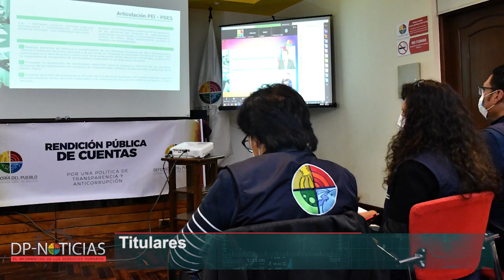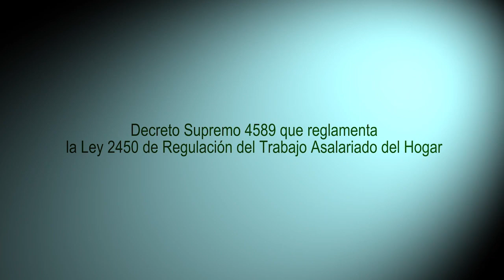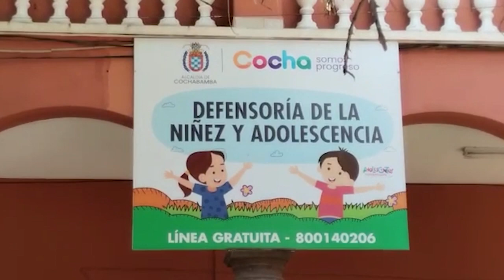DP-Noticias El Informativo de los DerechosHumanos 22-02-2023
📰 𝗧𝗜𝗧𝗨𝗟𝗔𝗥𝗘𝗦:
1.- La Defensoría del Pueblo presenta la Rendición Pública de Cuentas Final 2022, en el marco de la Política Nacional de Transparencia.
2.- En Tarija, la institución defensorial vela por el cumplimiento de la atención integral y el debido proceso de cuatro niñas que habrían sido agredidas sexualmente por su padre.
3. La Defensoría del Pueblo verifica el estado de salud de Julio César Apaza, dirigente cocalero con detención preventiva en el penal de Chonchocoro pero que está internado en el Hospital de Clínicas.
4.- La Delegación Defensorial de Cochabamba solicita reactivar la Mesa Técnica de Justicia Penal Juvenil en ese departamento.
5.- En SantaCruz, la institución defensorial promueve acciones para mejorar la atención en la Jefatura de Trabajo de ese departamento.